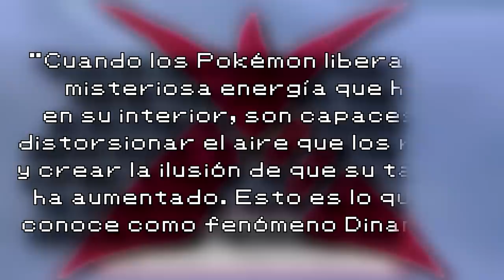El Concepto de Eternatus || [TEORÍA] Pokémon Espada y Escudo